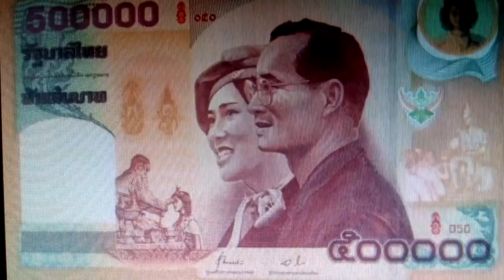ธนบัคร ฉบับละ 5 แสนบาท พิมพ์ 999 ฉบับ แลกที่ธนาคารแห่งประเทศไทย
ราคาที่แลกฉบับละ 1,000,000 บาท 1 ล้านบาท
มี 999 ใบเท่านั้น แแลกที่ธนาคารแห่งประเทศไทย